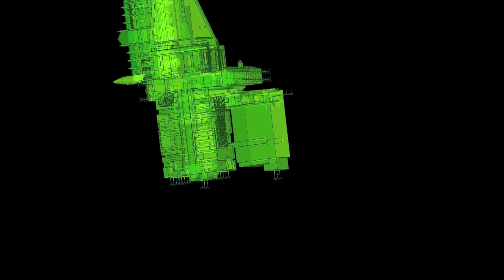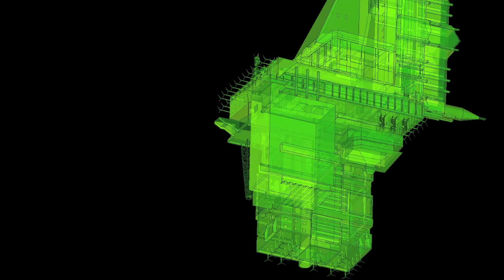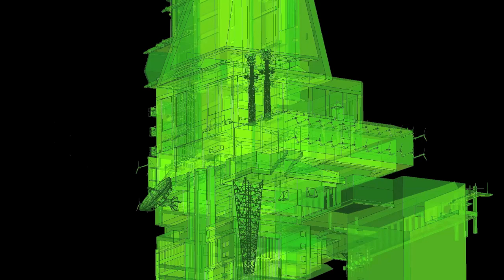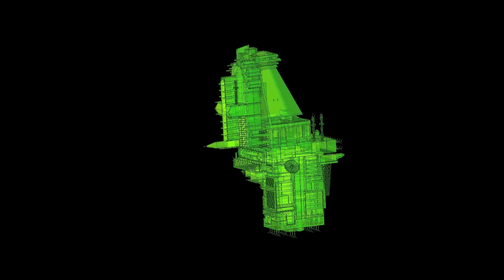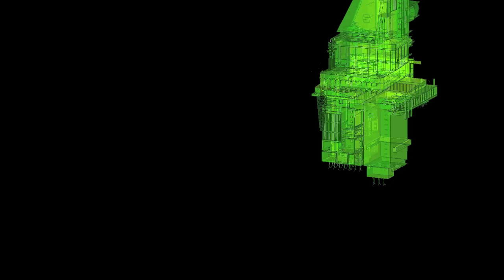Magpie Jay - 20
I've tried to tell you my good friends are assets.
I met them long ago in school through laughter.
We've got some complex thoughts I place in simple rhyme.
When I was younger long ago when everything was clear so I knew no fear, my mother told me I was way to small to handle an experience my mind would steer. My thoughts were all so loose they covered every reason and personal truth; my crazy mind I owe it to myself and I just swear that this ain't a threat.

And as the sun brightly shines, I love the fact I'm alive.
Thought I was greatly disguised, I only learned I was blind.

This small place I call home where everything is green and the water's blue, there are places so high and tough but still I go places where I can hide from the versatility I want back, I just want you to sit right back here with me.

I thought all horror stories were behind me. I told my mama how badly I was sorry. someday I'll fix the mistakes and wrongs that are not the end of the story I'm telling you now.